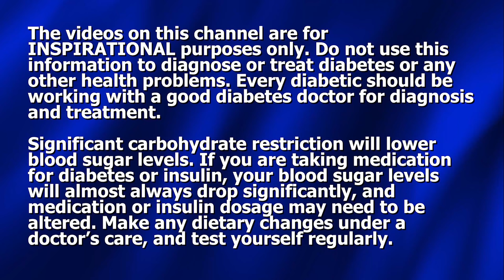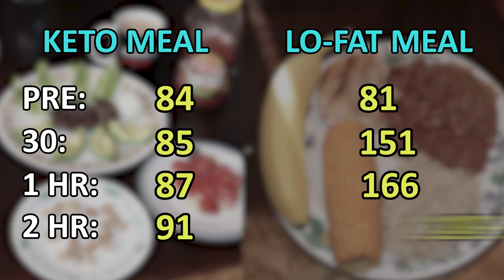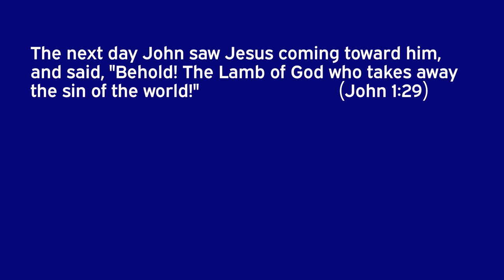Ultimate Blood Sugar Test: KETO vs LO-FAT meals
In this video Dennis and Benedicta Pollock conduct the ultimate blood sugar test. They compare their glucose levels after eating a keto meal, and then one day later after eating a high-carb, very-low-fat meal. Which meal earns the approval of their blood sugar meter?

(NEW) "MORE FUNDAMENTALS OF BEATING DIABETES" SERIES (For downloading) Order